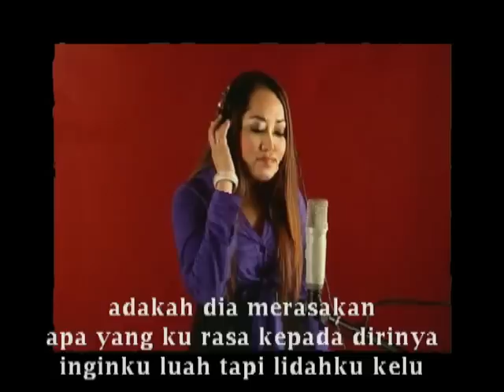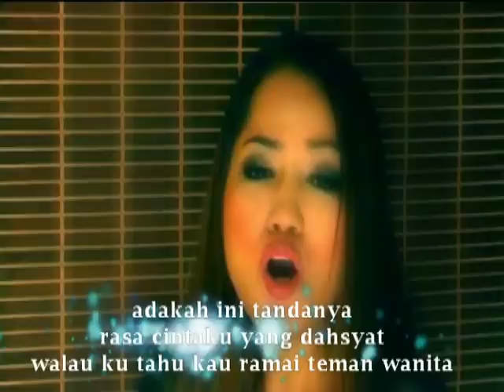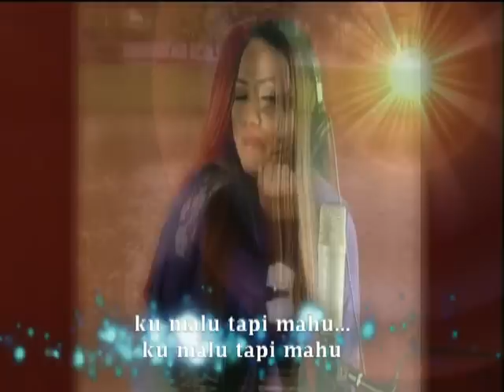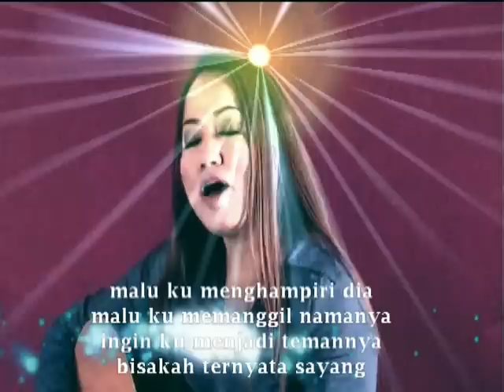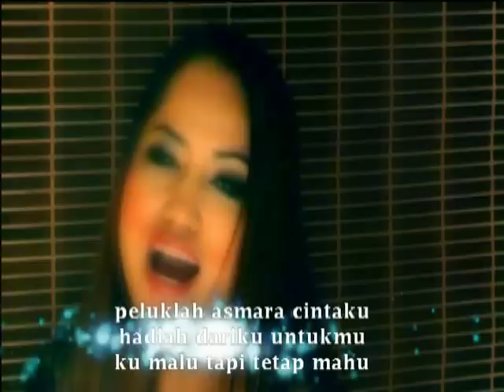ELVEENA IRIS - Malu Tapi Mahu.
Elveena Iris berasal dari Johor Bahru,Kacukan Melayu-Pakistan. MerupakanFoto Model ,Duta Produk Slimming & Kecantikan.

Single Pertama: MEMANG BENAR (Komposer: Harun Ahmad).
Lagu Tema Drama:Kasut (TV 3),Lagu Selingan Drama Akademi Polis(NTV 9).

Single Kedua: MALU TAPI MAHU (Komposer: Adnan Abu Hassan).

Single Ketiga: CINTA TAK BOLEH BEGINI (Komposer: LV)
Penyanyi Lagu Tema untuk Filem "HANTU AIR" Arahan Murali Abdullah 2011.